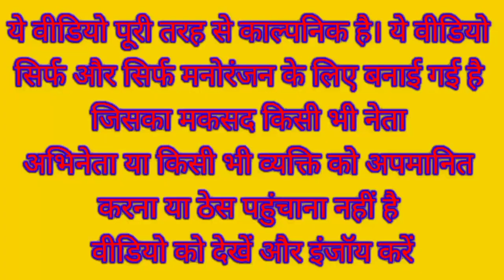योगी ने रोका अखिलेश का ट्रैक्टर |हंसी नहीं रोक पाएंगे|Modi Yogi Rahul Akhilesh Funny video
Dehati comedy
modi ki comedy
rahul gandhi comedy
yogi comedy
akhilesh yadav comedy

kushti
dangal video
kushti video
khesari lal yadav_new_song
funny_yaari2.0 Comedy video kaise banaye
Ashish music
Kalu comedy
Pooja dotasra
Puja dotasra
Sunil comedian
Sunil comedy
Rajasthani comedy
Miss you Rani
Marwadi comedy

Modi Yogi Rahul Akhilesh Funny video

Winter labor